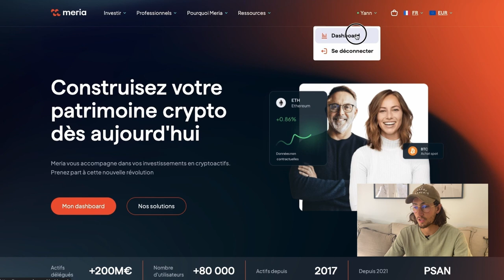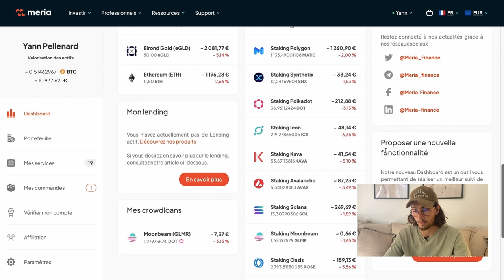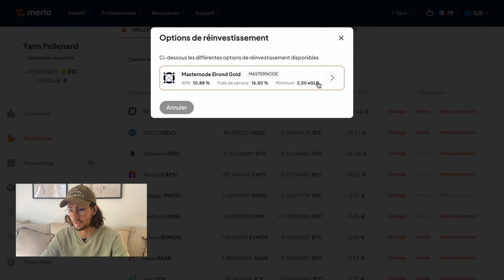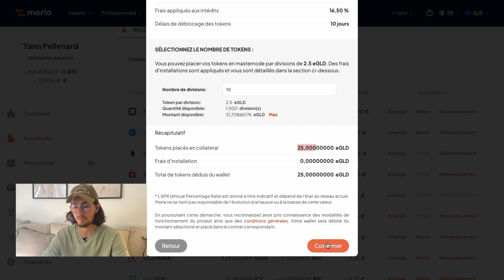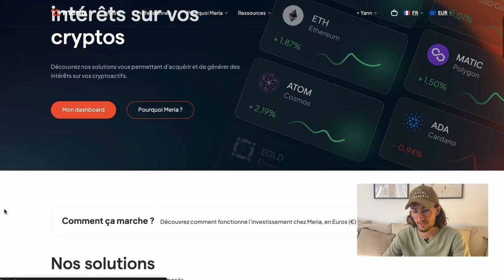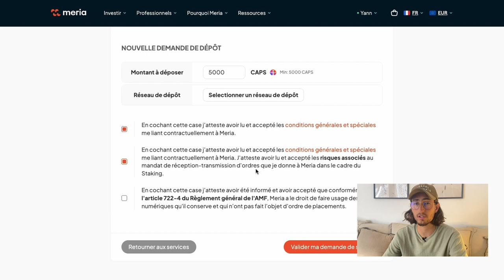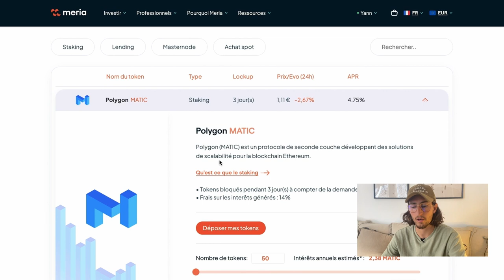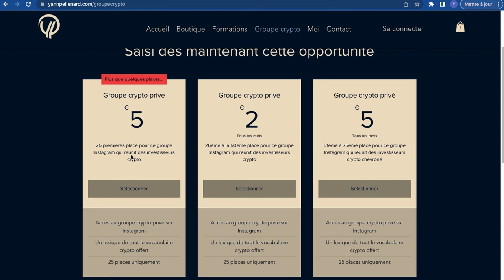REVENUS PASSIFS CRYPTO : tuto MERIA facile pour se lancer dans le Staking et le Lending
✅ 19ème vidéo de ma FORMATION crypto GRATUITE.
Plus de 30 vidéos accessibles gratuitement pour se former aux crypto monnaies, aux crypto actifs, à la blockchain, au web 3.0, aux NFT et à l'investissement dans ces secteurs.
✅ TOUT SAVOIR SUR LES CRYPTO QUAND ON EST DÉBUTANT !

Mon code : 53279

Mon code Binance : U5HRA1QC

TRADE REPUBLIC : Achète des actions à partir de 10€

00:00 - INTRO
00:27 - Création de compte et présentation plateforme
04:20 - Réinvestir les récompenses : staking & masternodes
09:40 - Mettre en staking des crypto
13:50 -  Acheter des crypto